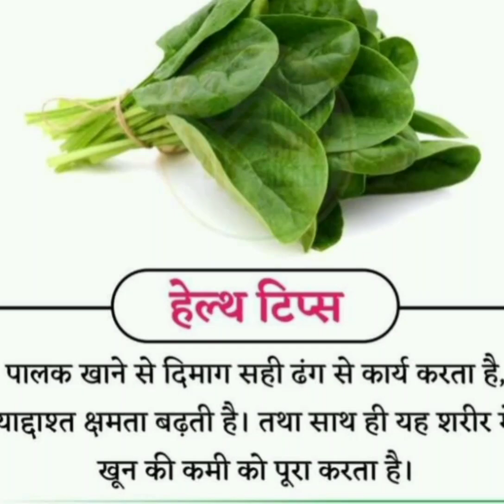Health Tips health Tips